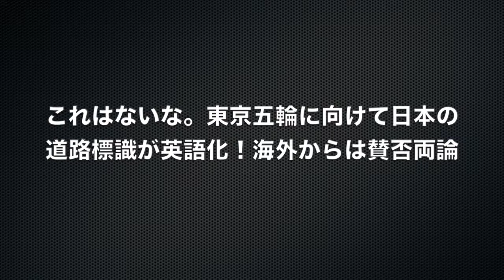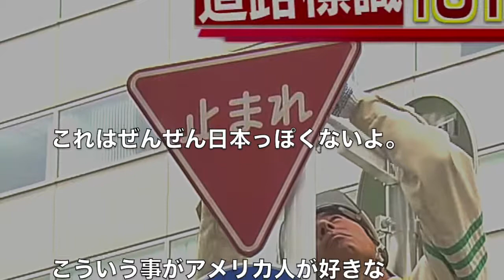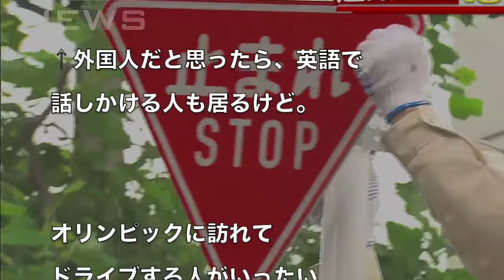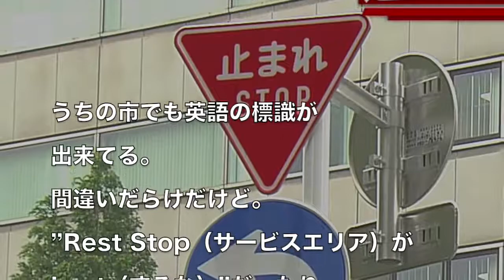これはないな。東京五輪に向けて日本の道路標識が英語化！海外からは賛否両論 海外の反応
【韓国崩壊】韓国女子バレー、東京五輪含む国際大会「出禁」の危機！韓国協会、まさかの金欠で韓国代表が完全追放ｗｗ

緊急走行!!最徐行から怒濤のフル加速をみせる消防車　東京消防庁　Tokyo fire engines heading for fire sites in high-speed emergency